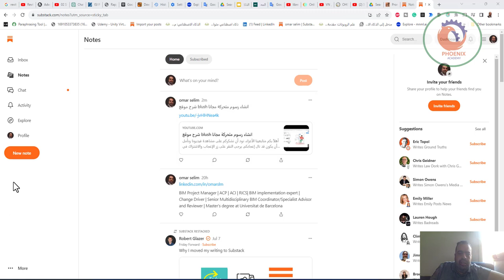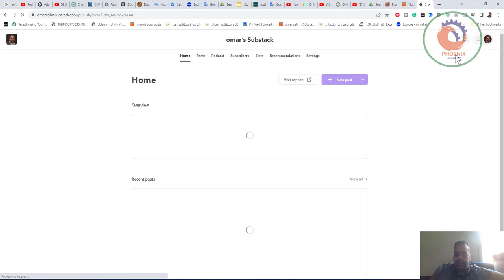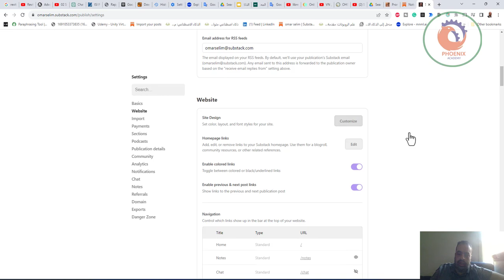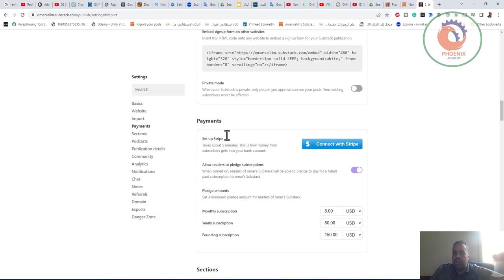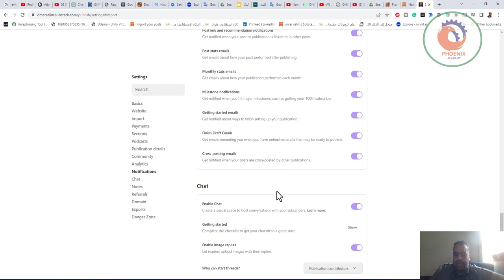substack اسهل طريقة لعمل موقع لك و قائمة بريدية مجانا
❤️ روابط التواصل
✅ انستجرام